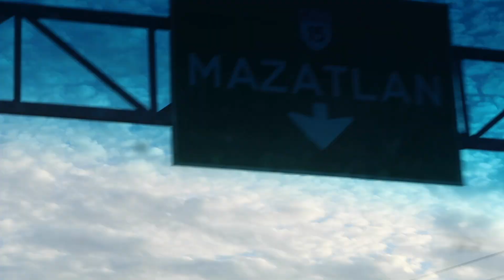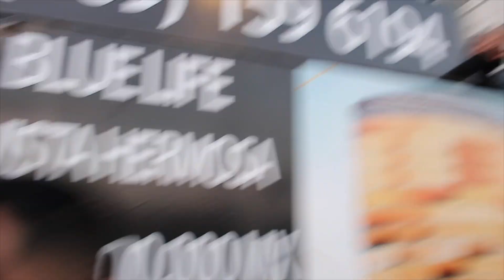ASI NOS LA PASAMOS EN EL CARNAVAL DE MAZATLAN